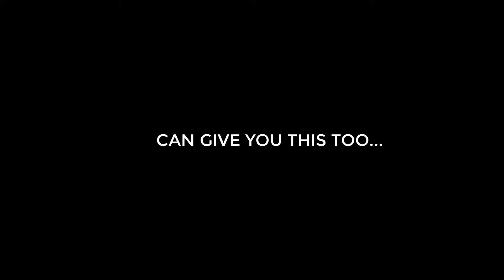SAWYER AMATO 2023 SS/RHP- CHATFIELD HS-COLORADO